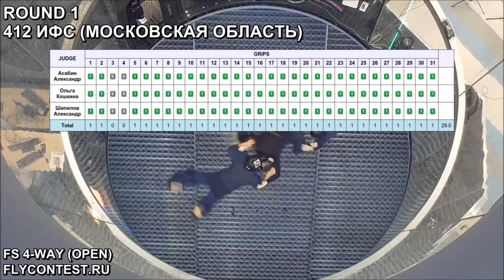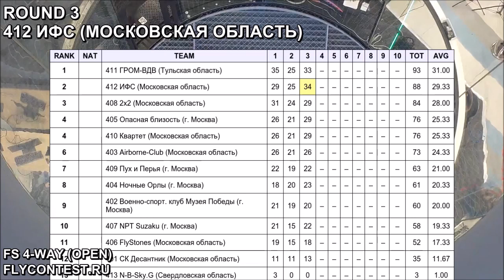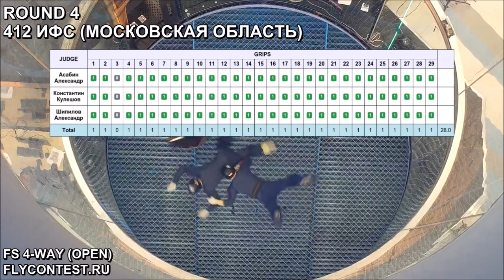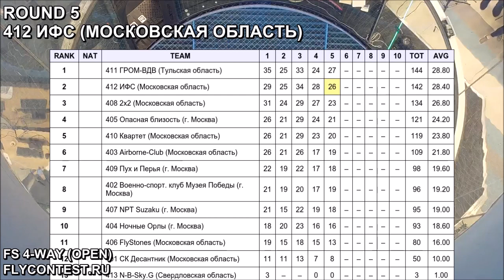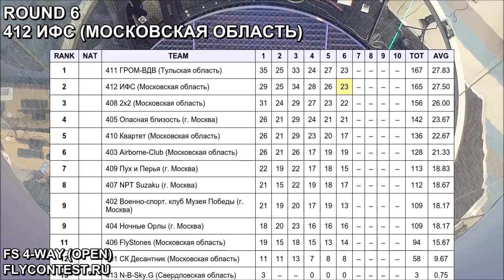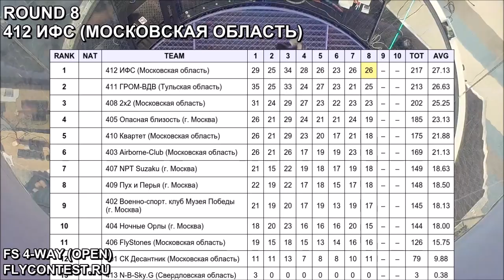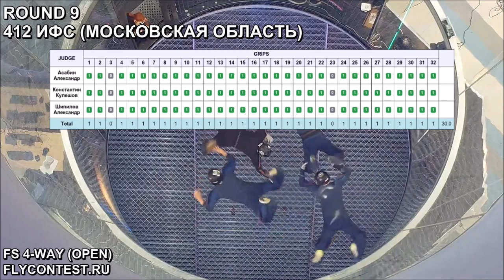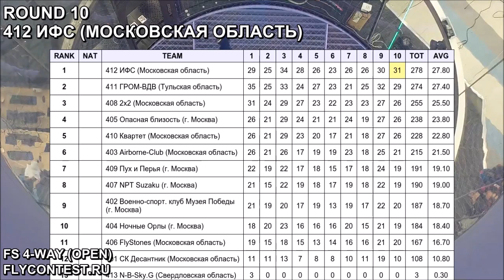Russian Indoor Nationals 2022: IFS Moscow